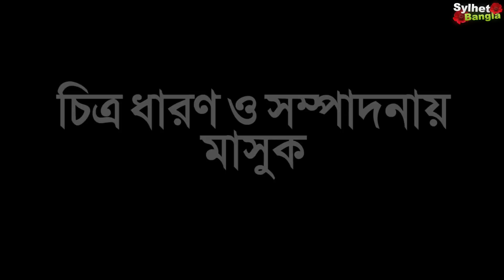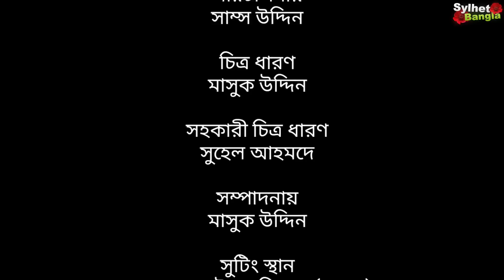ঠাকুভাইর নাটক: কাল সাপ | সিলেটি নাটক | Kal Sap | Sylheti Natok | Thakubhai | ঠাকুভাই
ঠাকুভাইর নতুন নাটক | কাল সাপ | Kal Sap | Presented By Sylhet Bangla

রচনা ও পরিচালনা - মাসুক ও সামস্
চিত্রগ্রহণ - মাসুক উদ্দিন
সম্পাদনা -
পরিবেশনায়: BSMS

অভিনয়ে:

মাসুক উদ্দিন (ঠাকুভাই)
শিল্পী পাল
সামস্ উদ্দিন
আব্দুল ওয়াহিদ
সুহেল আহমেদ
আব্দুল ছালাম
পিকলু নাথ